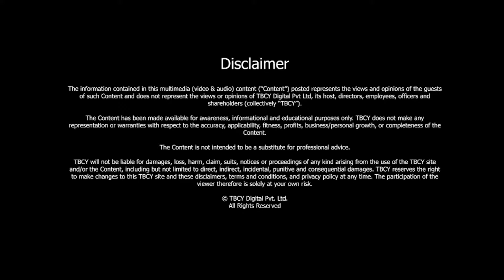POWERFUL HABITS that will RE-SHAPE THE BRAIN and shift behavior | Katy Murray | TBCY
S3 E494 Katy Murray, Author, Change Makers; Leadership coach, Diversity and Inclusion consultant

00:00- Introduction
00:39- About Katy Murray
00:58- About the book
02:48- Powerful habits that will reshape the brain and shift behavior
06:21- The need to clarify our purpose to increase our joy, and boost our energy whilst also managing to overwhelm and prevent burnout
09:14- What got you interested in supporting a cause like diversity and inclusion?
11:14- How much is actually being achieved in terms of DEI?
14:30- Inequity challenges
16:13- Where does accountability lie in an organization for diversity and inclusion?
18:27- How does culture impact diversity and inclusion?
20:41- How are millennials and gen z's changing diversity and inclusion in the workplace?
23:05- Three life lessons

Sustainability, Inclusion, and Diversity, are three words that go together as a trinity. It is hard to define. If we look at it, we can see that diversity comes from the word “diverse” which is “different in nature or kind”. So, inclusion is about bringing or keeping people together. Sustainability, on the other hand, is the ability to sustain. To be sustainable, we need to be able to sustain. So, what does all this mean? What does this have to do with business and HR? In this episode, Katy Murray, Author, Change Makers; Leadership coach, and Diversity, and Inclusion consultant explains these words in length.

About Katy Murray

- Speaker, writer, coach, facilitator, consultant, community convenor, mastermind host, and catalyst.
- She is the author of the book ‘The Change Makers’.
- She is a leadership coach.
- She is a diversity and inclusion consultant.
- UK's Top 50 influential D+I leaders (Hive Learning).